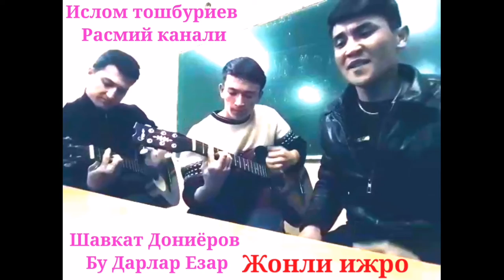ШАВКАТ ДОНИЁРОВ ОҲ СЕВАМАН. ЖОНЛИ ИЖРО (2)ҚИСИМ 👍🙏🙏🔔🤝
САЛОМ АЗИЗ ДУСЛАР АЗИЗ ОБУНАЧИЛАР ШУ КИЛИП ЁҚАН БУЛСА КАНАЛИМИЗГА ОБУНА БУЛИШНИ УНИДМАНГ ВА ЛАЙК  УЗ ФИКИРИНГИЗНИ ҚОЛДИРИНГ ВА БИЗНИ КАНАЛИМИЗДА РОЗЫГРЫШ КЕТИЁБДИ УТИБ ОМАДИНГИЗНИ СИНАБ КУРИНГ

1.ДОНА HUNDAI. SOLARIS 2015 YIL
10.ДОНА 5000 РУБ
20.ДОНА 3000 РУБ
25.ДОНА 2000 РУБ
30.ДОНА 1500 РУБ
75.ДОНА 1000 РУБ

БЕЛИТ НАРХИ 1000 РУБ
ОБШИ ПРИЗ 161 ДОНА
ОБШИ БЕЛИТ 900 ДОНА